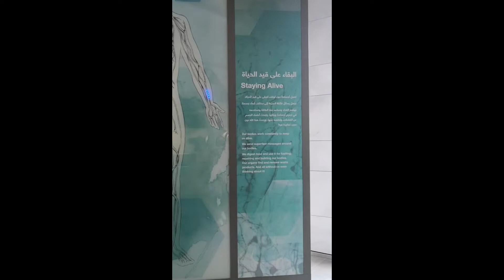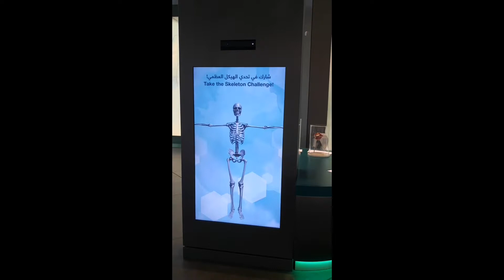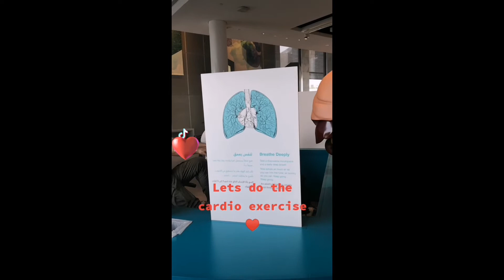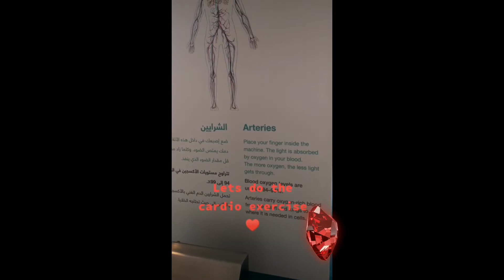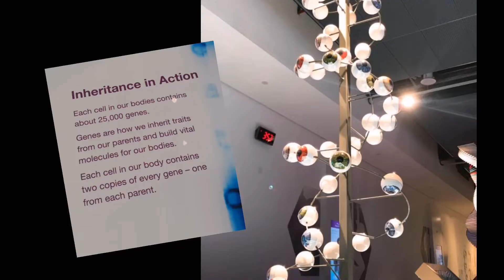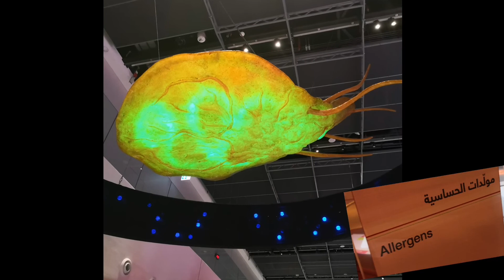Biodiversity - Natural History Museum - Sheikh Abdullah Al-Salem Cultural Centre